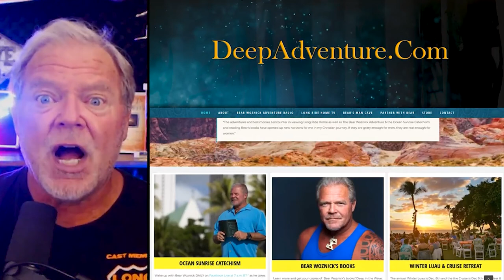BWA470 Clips Encountering God's Truth in Nature (Heather Makowicz) | The Bear Woznick Adventure